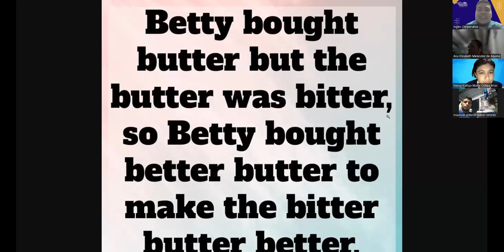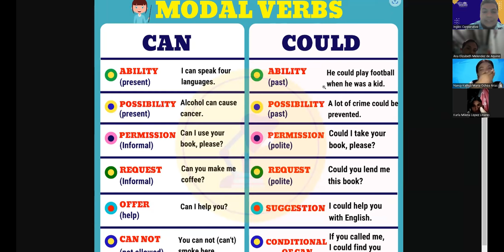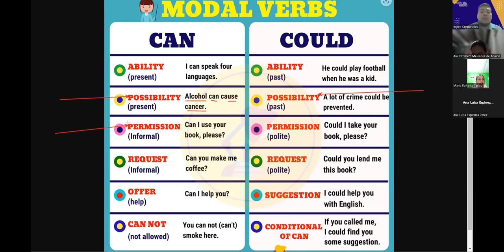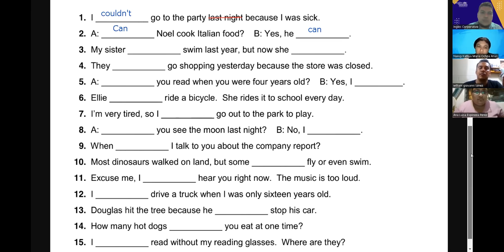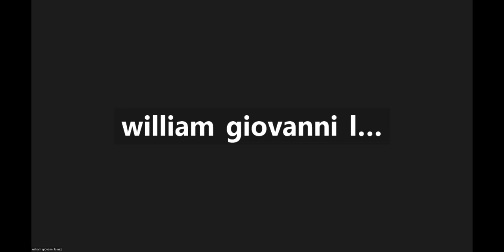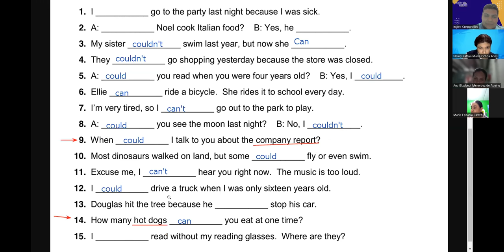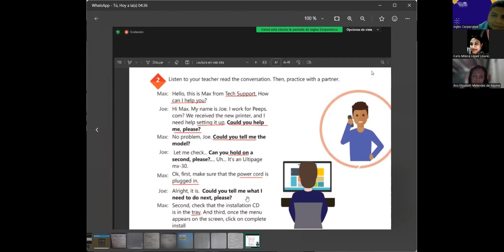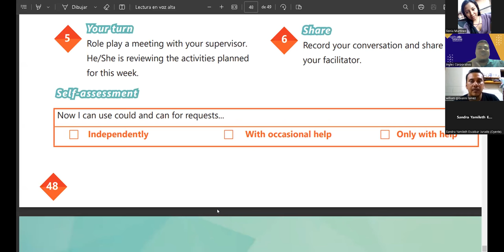Sesión 11 -04-05-2023-29750-8048-0062/2023-Flamenco-How to use could you...? and would you mind..?